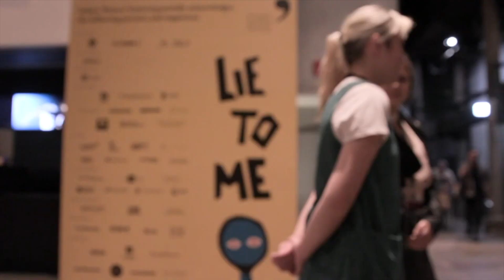Sydney Writers Festival - Live & Local at Players Theatre Port Macquarie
One of Australia’s best-loved forums for literature, ideas and storytelling, Sydney Writers’ Festival will stream its headline events from Sydney direct to Players’ Theatre on Friday 30 April, Saturday 1 and Sunday 2 May.

Be stimulated and engaged by conversations, debates and discussions, as the Festival brings the world’s finest authors to them in real time. As well as hearing new ideas from great thinkers, patrons have the opportunity to participate in Q&A sessions at each event, sending questions direct to the Sydney stage.